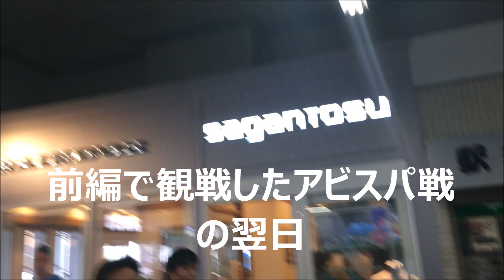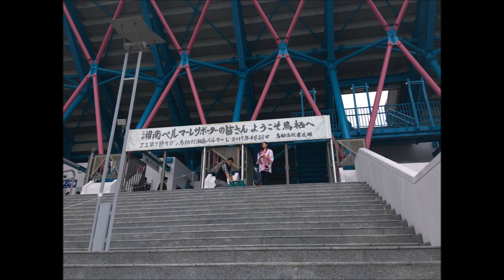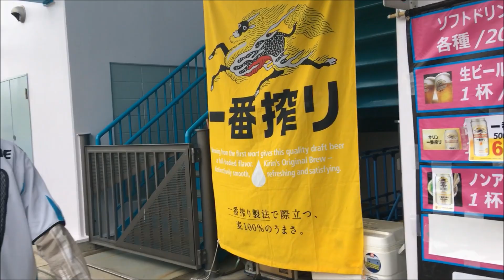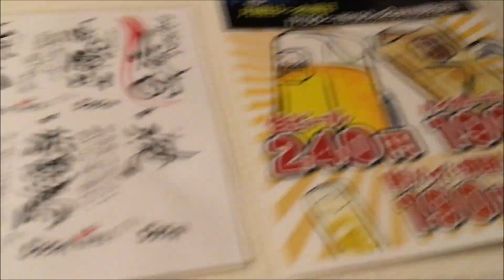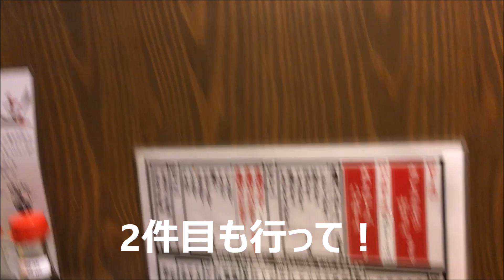2019年4月 湘南ベルマーレ対サガン鳥栖 平成最後の大遠征！猫の島、北九州。広教を見にアビスパの試合。そして感動の鳥栖戦！遠征はいいぞ！～後編～